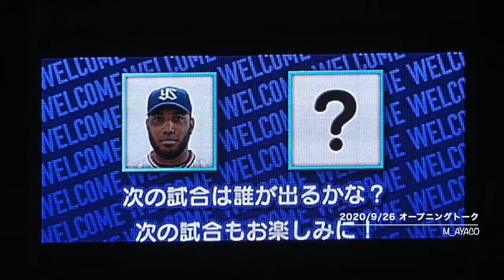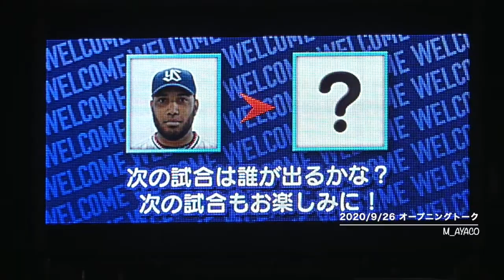【LADIES DAY 2020】9/26：東京ヤクルトスワローズ／オープニングトーク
神宮球場（YS vs T）
有観客試合／動員人数：14,471人
Swallows LADIES DAY 2020
～東京音頭の作曲家｢中山晋平｣の故郷～信州なかのナイター

ゲスト；羽田美智子

ウェルカムコメント：43スアレス